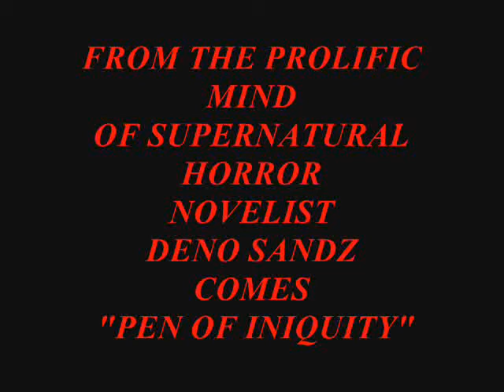Book Video Trailer: "Pen of Iniquity"...IN BOOKSTORES NOW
"In Northville Prison, there's something more Horrifying  than prison life...when theres a GHOST IN MY CELL"

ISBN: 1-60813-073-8